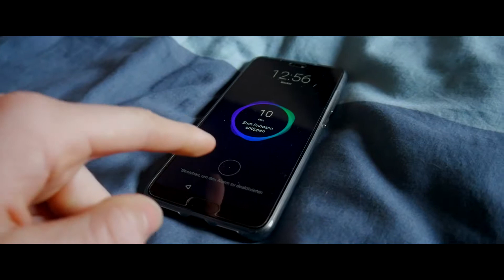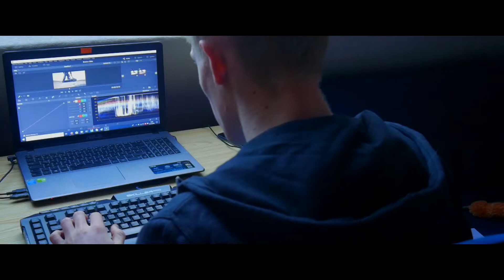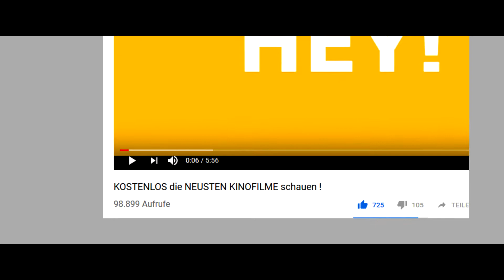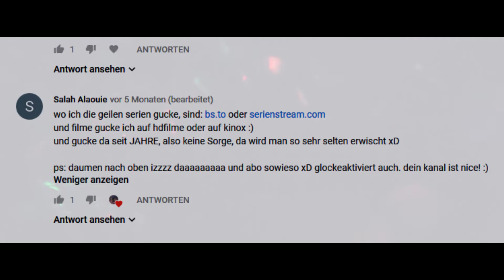WAS EUCH 2019 ERWARTET I The KT Show #1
Hey Leute, heute rzähle ich euch was euch 2019 erwartet.
Fragen, Anregungen und Videovorschläge gerne in die Kommentare.